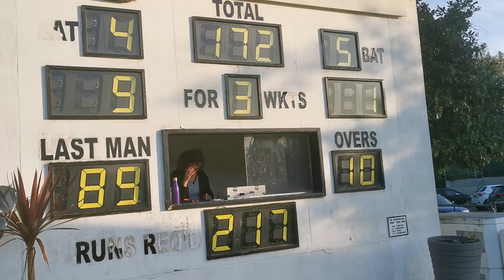Musicians XI part 3